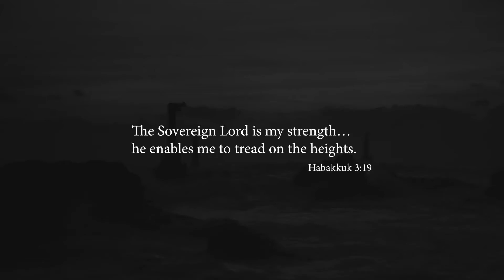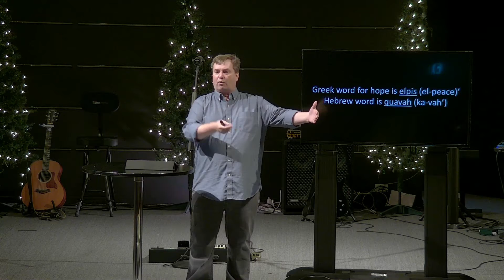First Sunday of Advent. The light of hope in a dark world.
Hope is the deep conviction that God's got this.